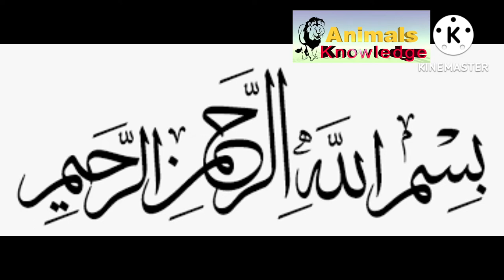Cat food poisoning | Sign, symptoms, treatment and diagnosis of cat poisoning| Dr Murtaza Khalil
INTRODUCTION
This work is done by MK GROUP
Dr Murtaza khalil dvm
Dr Arzish Adeel
Dr Asad abdi
Dr subtain hundal
phone number
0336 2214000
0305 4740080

Bismillah Veterinary Clinic Bahawalnagar